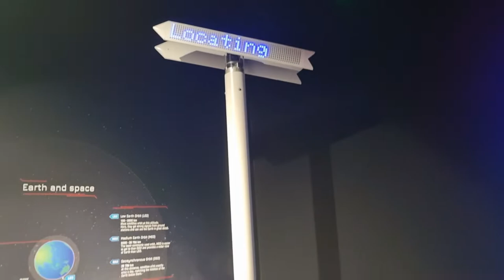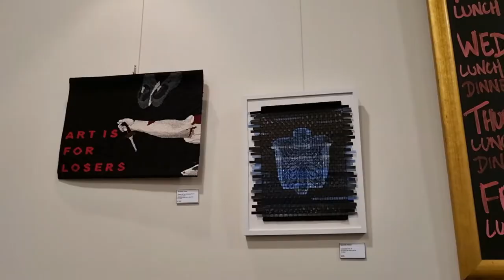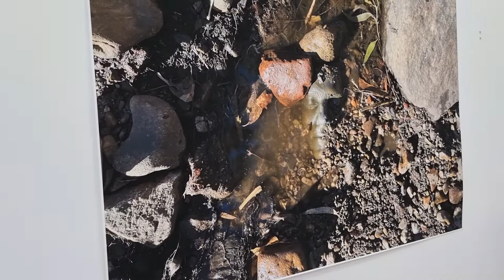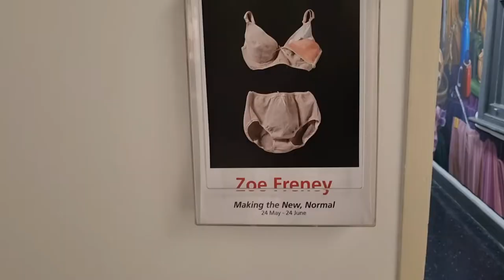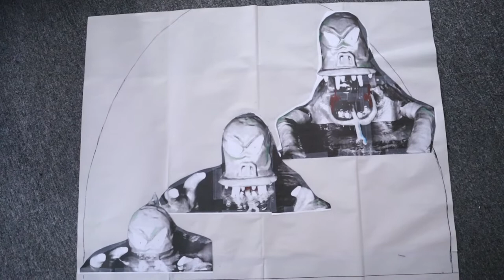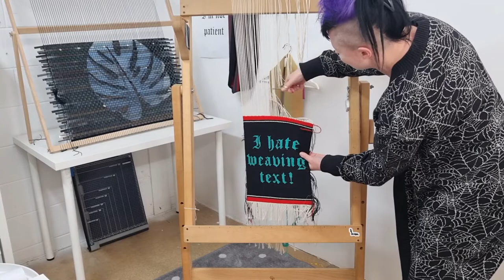🕸️STUDIO VLOG JUNE 2022🕸️ - Murray Bridge Bunyip, visiting art exhibitions, 'Art Is For Losers'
Thanks so much for joining me for this Studio Vlog!

I acknowledge the Kaurna people as the traditional owners of the land upon which this content has been created.
I recognise that sovereignty was never ceded, and pay our respects to Elders past, present and emerging.